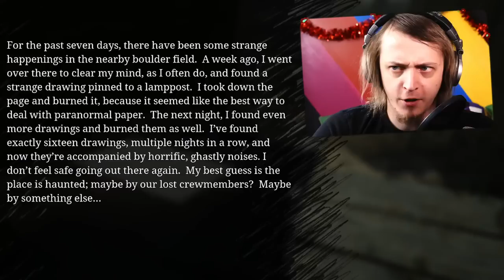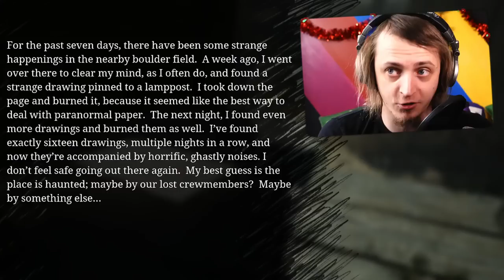CHOO CHOO CHARLES FINALE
Here we are at the finale of Choo Choo Charles. Let's take this one down in style!